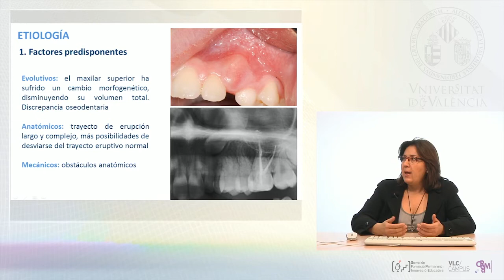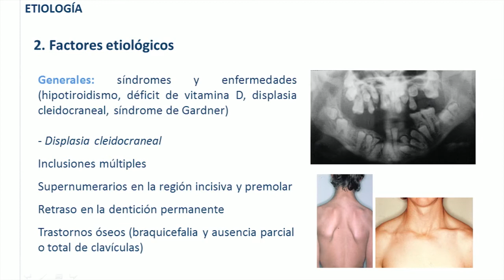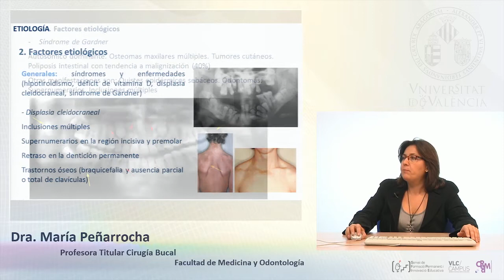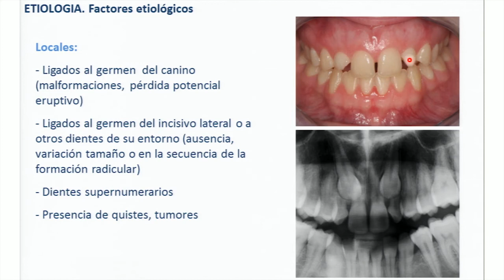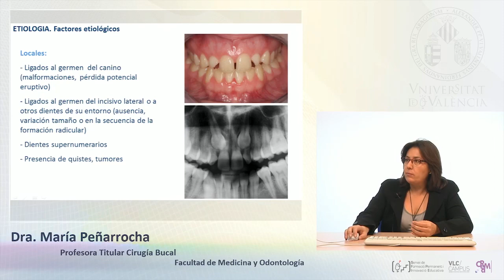Exodoncia de Caninos Incluidos (4 de 8): Etiología.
Autor: Peñarrocha Diago, María
Título: Exodoncia de Caninos Incluidos. Parte 4 de 8. Etiología.
Fecha: 2012
Resumen: Parte 4 de la clase sobre Exodoncia de Caninos Incluidos. Etiología.